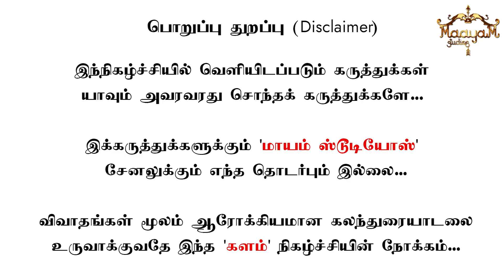"புறா கறியை விரும்பி சாப்பிட்ட ஜெயலலிதா" | MP திருநாவுக்கரசர் பகீர் பேட்டி : 2 | KMK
"புறா கறியை விரும்பி சாப்பிட்ட ஜெயலலிதா" | சசிகலா ஏன் அவசரமாக பதவியேற்றார் தெரியுமா? | MP திருநாவுக்கரசர் பகீர் பேட்டி : 2 | Karthick MaayaKumar | KALAM | Episode 123 |

@ karthick_maayakumar